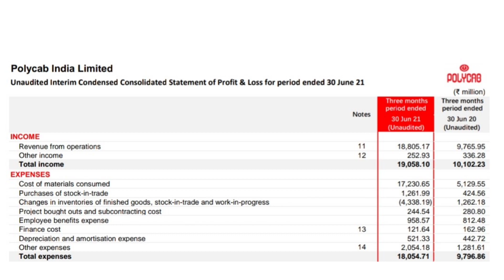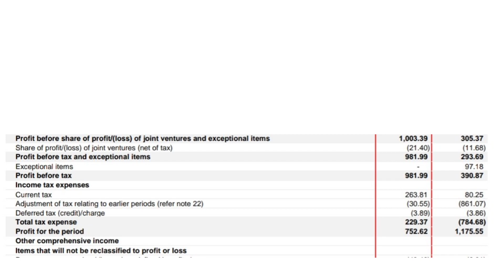Polycab India Ltd/Polycab India Ltd Q1 Results